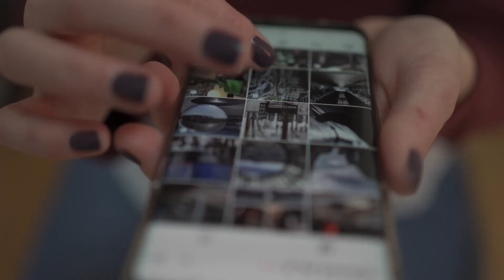Al filo de la medianoche del 4 de Febrero de 2023